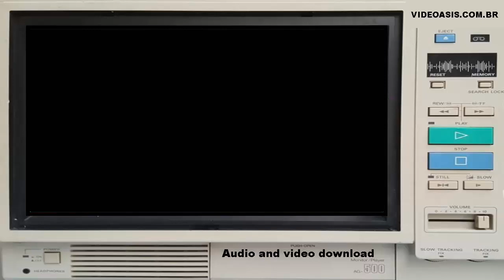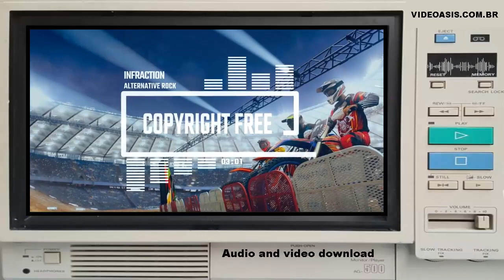Workout Rock Racing No Copyright Music Alternative Rock